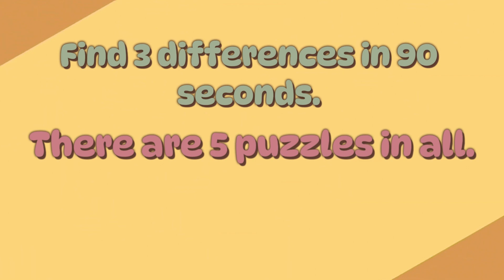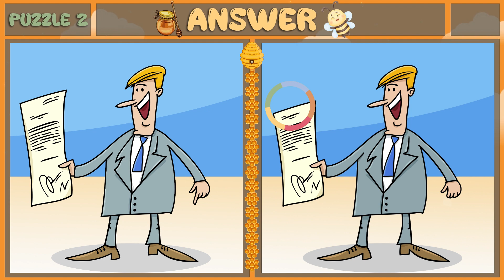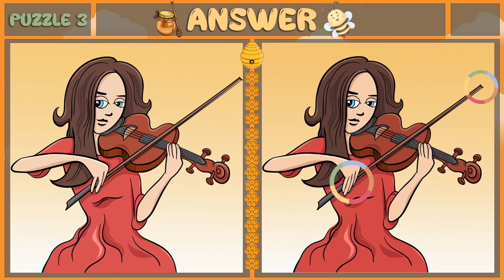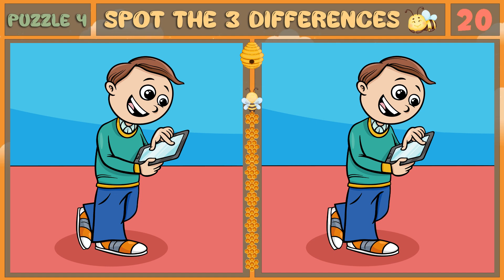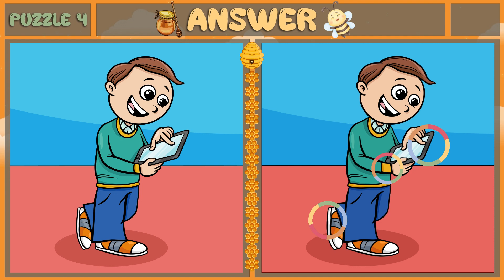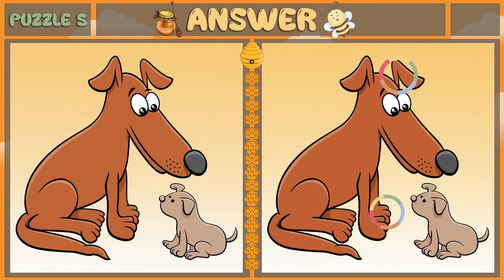Spot The Difference : Crack the 3-Difference Code! [Find The Difference #115]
Welcome to the "3 Differences Challenge!" 🐝
Sharpen your visual skills and embark on this thrilling quest to spot all three distinctions hidden within the pictures. 🐝
Get ready for a fun and mind-bending experience as you put your keen eye to the test! 🐝
CHAPTERS:
00:00 Intro
00:09 Puzzle1
01:42 Puzzle1 (answer)
01:55 Puzzle2
03:29 Puzzle2 (answer)
03:41 Puzzle3
05:15 Puzzle3 (answer)
05:28 Puzzle4
07:01 Puzzle4 (answer)
07:14 Puzzle5
08:47 Puzzle5 (answer)
09:00 Outro
NOTICE: We make picture puzzles using images under commercial license.
1. TrackTribe - Think It Through
2. TrackTribe - Modern Attempt
3. Relax Jazz - Soul and Mind
4. TrackTribe - Wish You'd Never Left
5. TrackTribe - A Night Alone
Make sure to follow us on... 🐝